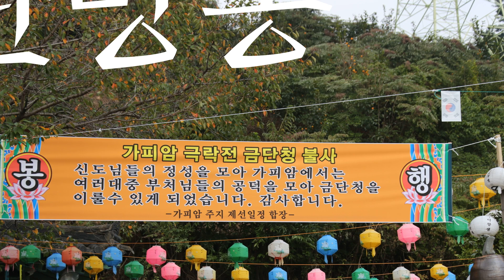가피암극락전창건기념, 암도큰스님초청법회 가피암 회주일정스님 한국불교조계종